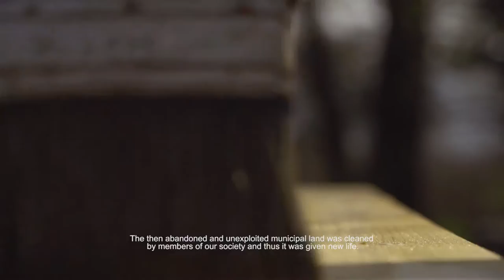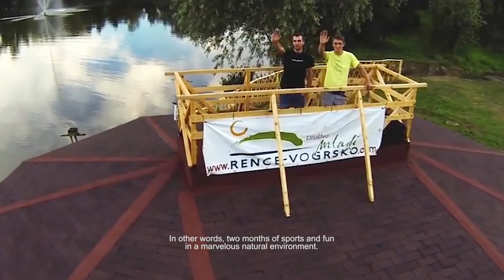Lakeness Adrenalin Fest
What is Lakeness?

Lakeness is the name we gave to the picturesquelocation next to the lake in Volčja Draga near the city of Nova Gorica. Just outside the town of Bukovica, there was an artificial lake surrounded by dilapidated industrial complexes, trees, bushes and high grass. Members of our collective (The Youth of Renče-Vogrsko Society) soon began to work at the then abandoned and unexploited location. After months of volunteering and hard work, the result was above all expectations - a picturesque scenery by a marvelous lake surrounded by mighty trees and lush grass.

In the past two years, the place has developed into the epicenter of summertime music and sporting events of Goriška Region. A naïve juvenile idea bloomed into a full-blooded attraction for visitors of all ages.

Our collective’s incessant effort to improve the local social and natural environment was acknowledged by the municipal government. The society had won the prize Volunteer of the year 2009 and was nominated for the same award in 2015.

What is Lakeness Adrenaline Fest?
So far our main goal with Lakeness has been to offer our visitors an eclectic musical program including laid-back jazz nights, large scale pop rock concerts and also live electronic music.

But now Lakeness project is about to become Lakeness Adrenaline Fest. We have decided to put more emphasis on adrenaline activities. The program will include wakeboarding, fitness, cycling and other sports. Our final aim is therefore an extensive music and adrenaline festival, which will offer a full sensory experience for visitors of all ages.
Why support Lakeness Adrenalin fest?
By attending Lakeness Adrenaline Fest, visitors of all ages will get a full sensory experience which cannot be found elsewhere in the region. Our ambitions have grown enormously in the past year. For the purposes of Lakeness Adrenaline Fest, we plan to install a professional portable drag lift for wakeboarding, which would make the first example of such infrastructure in Primorska Region, set up an open-air fitness center and organize the traditional “Sports Weekend”, during which a national championship freestyle BMX game and wakeboard contest will take place. Besides, we also plan various cultural and educational activities. The shift towards adrenaline experiences has been conceptualized as a means of extending the primary frame of Lakeness. We would like to offer our visitors a loaded program with a variety daily of activities. By summer, Lakeness will be a full-blown festival.

How can we make it happen?
We considerLakeness as the child of the community, which has grown around The Youth of Renče-Vogrsko Society. With the birth of Lakeness Adrenaline Fest, a growing emphasis on sporting events, a well-balanced musical program and a strong will to collaborate with the local community, The Youth of Renče-Vogrsko aim to further expand the existing community and develop it into a new social organism, which will unite people of all ages, sexes and races through music, sports, culture and fun.

Since the very beginning, our main motto has been “more with less”. In other words, even a minimal donation can help us expand the purpose and reach of Lakeness Adrenaline Fest.

Therefore, we encourage you to support our cause on Adrifund. By doing so, you will enable us to enrich the musical, sporting and cultural environment of Goriška Region.